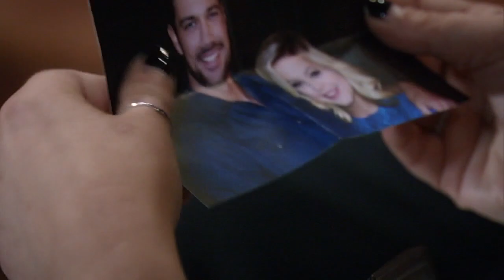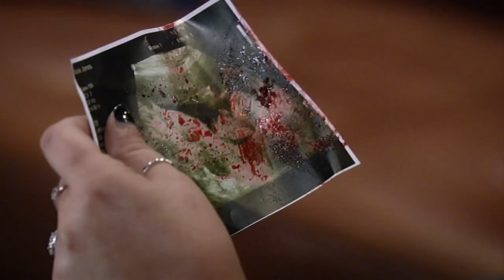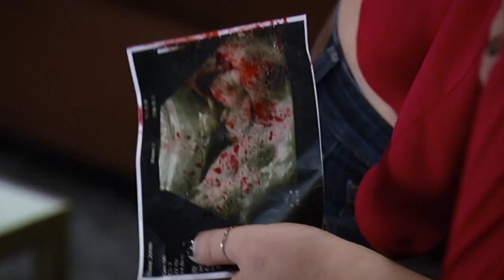Nathan & Maxie 01-31-18 (4/4) Nathan dies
Maxie goes through Nathan's belongings and breaks down when she sees their sonogram covered in blood.

The song playing at the end is "Settle Down" by Drew Davis